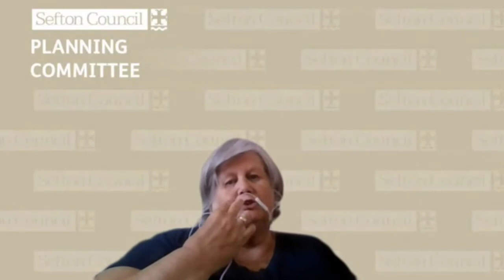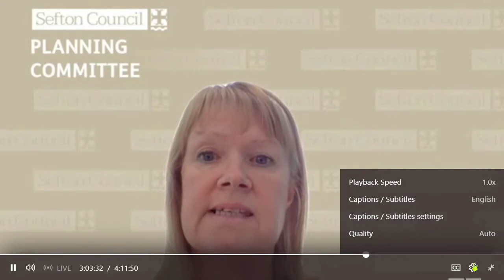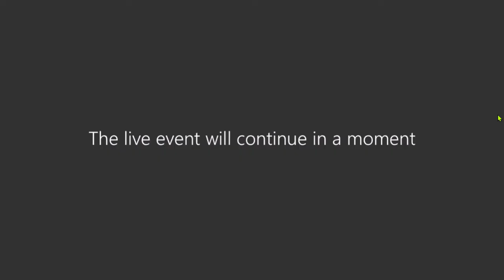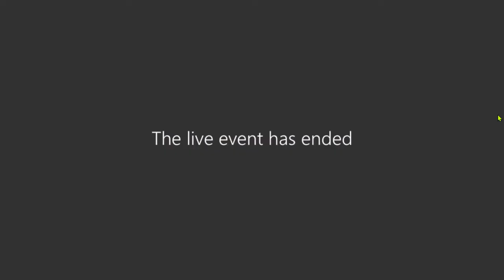Planning Committee (Sefton Council) 1st July 2020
Please note that two short adjournments during this public meeting have been edited down from the live broadcast. This public meeting was held remotely using Microsoft Teams.

The agenda and reports for this meeting can be found on Sefton Council's

1. Apologies for Absence 5:04

2. Declarations of Interest 6:08

Members are requested at a meeting where a disclosable pecuniary interest or personal interest arises, which is not already included in their Register of Members' Interests, to declare any interests that relate to an item on the agenda.

Where a Member discloses a Disclosable Pecuniary Interest, he/she must withdraw from the meeting, during the whole consideration of any item of business in which he/she has an interest, except where he/she is permitted to remain as a result of a grant of a dispensation.

Where a Member discloses a personal interest he/she must seek advice from the Monitoring Officer or staff member representing the Monitoring Officer to determine whether the Member should withdraw from the meeting during the whole consideration of any item of business in which he/she has an interest or whether the Member can remain in the meeting and vote on the relevant decision.

3. Minutes of the meeting held on 10 June 2020 6:51

4. Applications for Planning Permission - Petitions 7:20

Report of the Chief Planning Officer

4a DC/2019/02088 - Liverpool Ramblers Football Club, Moor Lane, Thornton 8:57

Plans and photographs for this item can be viewed at 7A on the agenda (pages 157-160)

Additional documents:

PETITIONER SUBMISSION - DC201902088 Liverpool Ramblers
ITEM 4A - Applicants Planning Statement (ref- DC_2019_02088)
WARD COUNCILLOR SUBMISSION Liverpool Ramblers

5. Applications for Planning Permission - Approvals

5a DC/2020/00423 - Liverpool Ramblers Football Club, Moor Lane, Thornton 1:13:50

Plans and photographs for this item can be viewed at 7B on the agenda (pages 161-164)

COMFORT BREAK

The meeting will be adjourned at this point to enable Members and Officers to take a 15 minute comfort break.

Additional documents:

ITEM 5A Applicants Planning Statement (ref- DC_2020_00423)

5b DC/2019/02285 - Land To the East of Villas Road 1:32:42

Plans and photographs for this item can be viewed at 7C on the agenda (pages 165-170)

5c DC/2019/01435 - Land to the Side and Rear of Goals Liverpool North, 151 Park Lane, Netherton 2:30:56

Plans and photographs for this item can be viewed at 7D on the agenda (pages 171-180)

5d DC/2019/00112 - Ulverscroft, 8 Blundellsands Road East, Crosby

Plans and photographs for this item can be viewed at 7E on the agenda (pages 181-196)

5e DC/2020/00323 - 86 Mill Lane, Southport

Plans and photographs for this item can be viewed at 7F on the agenda (Pages 197-206)

5f DC/2020/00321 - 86 Mill Lane, Southport (render)

6. Planning Appeals

Additional documents:

Enc. 1 for Planning Appeals

7. PLANS AND PHOTOGRAPHS

7a Plans and photograph for DC/2019/02088 (Item 4A)

7b Plans and photographs for DC/2020/00423 (Item 5A)

7c Plans and photographs for DC/2019/02285 (Item 5B)

7d Plans and photographs for DC/2019/01435 (Item 5C)

7e Plans and photographs for DC/2019/00112 (Item 5D)

7f Plans and photographs for DC/2020/00323 (5E) and DC/2020/00321 (5F)

8. Late Representations

Late information for Planning Committee